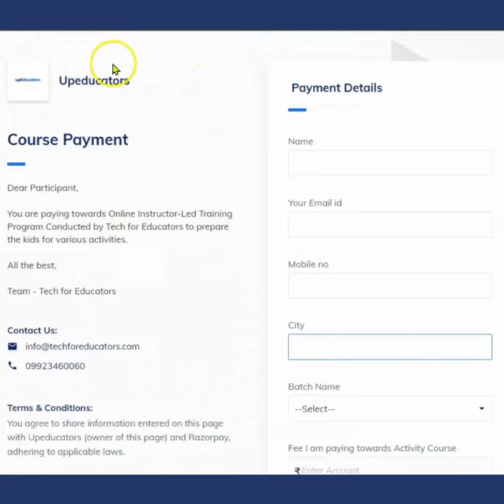Teachers! Create a Professional Website to Engage your Students. Skill that only 1% Educators know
Create A Website on Google Platform which is:
1. Completely Free for Educators
2. No coding is required
3. Very Easy to create
4. Mobile Friendly & Completely Secure

Why Should Educators Know How to Create A Website?
1. Class website to show success stories, activities, projects , academic details
2. Event Website to organize the event, collect participation, promotion
3. Educational Website to share the learning resources like class notes, ppt, video
4. Tuition Website to get Online Visibility of Google Search promote your tuition classes
5. Professional Portfolio Website to create an impactful online presence